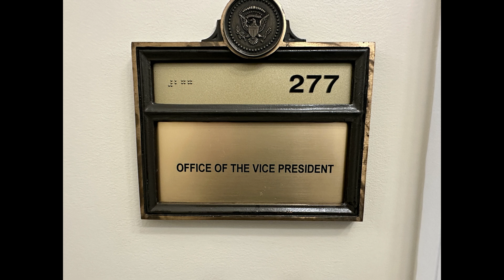Encourage Tribal Leadership & Ceremonial Leadership. NACNA Promotional Video.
Enjoy this promotional video, from all previous Washington D.C. trips the NACNA Organizations has made in previous years.